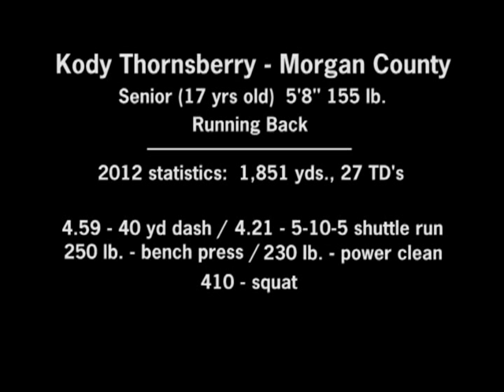Kody Thornsberry Highlight Reel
Highlights of Morgan County running back Kody Thornsberry from the 2012 football season.